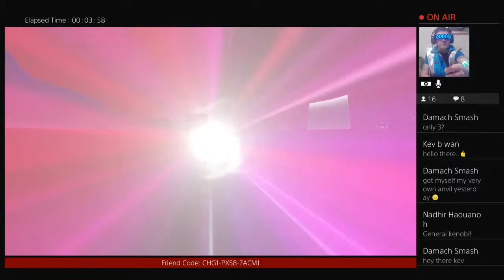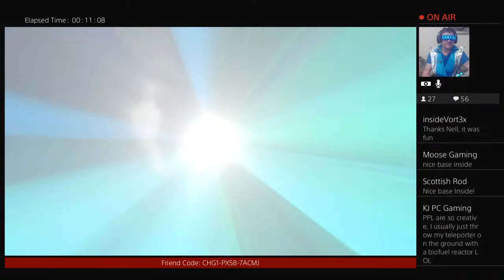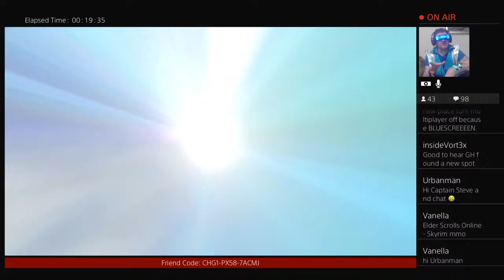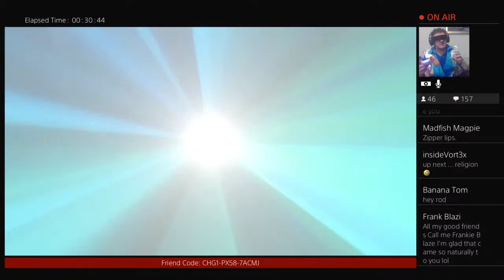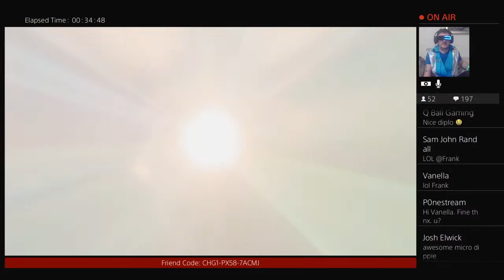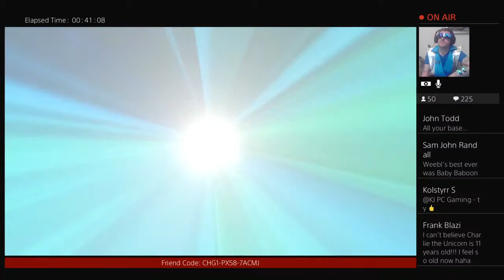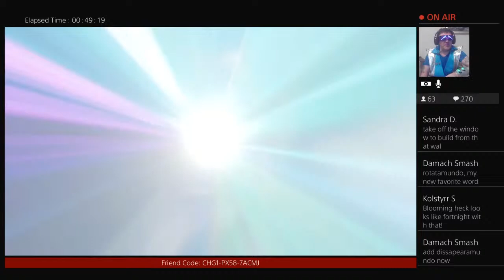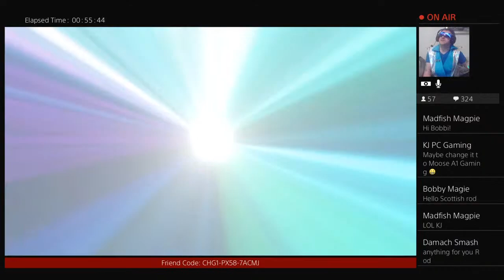Deleting Old Bases and Tours Live No Man's Sky Captain Steve Origins 3.05 Gameplay NMSA Hub